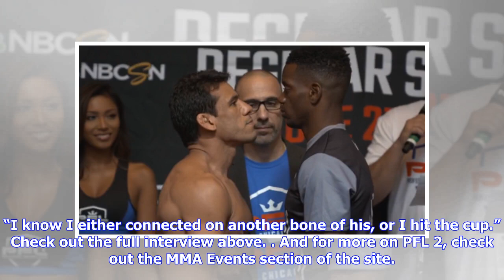After bizarre PFL 2 win, Robert Watley discusses post-fight chat with Thiago Tavares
CHICAGO – It wasn’t the way Robert Watley wanted to claim a victory, but hey, a win’s a win. That’s the mentality Watley (11-1) had to take following a bizarre win over longtime UFC fighter and fellow lightweight Thiago Taveres (22-8-1) at today’s PFL 2 event. The preliminary-card bout, which streamed on Facebook prior to the NSBCN-televised main card at Chicago Theatre, was halted early in the second round after Tavares took a painful blow to the groin. The seven-time UFC fight-night bonus winn...